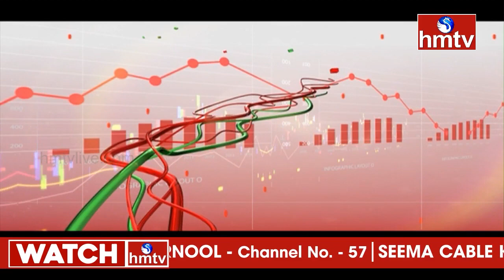స్టాక్ మార్కెట్లపై పట్టు సాధించాలంటేఈ టాపిక్ పై ఫుల్ నాలెడ్జ్ ఉండాల్సిందే! hmtv Money Matters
స్టాక్ మార్కెట్లపై పట్టు సాధించాలంటేఈ టాపిక్ పై ఫుల్ నాలెడ్జ్ ఉండాల్సిందే! | Must leaning stock market skills | G. Sree Ramachandra Murthy | Technical Analysthmtv | hmtv Money Matters